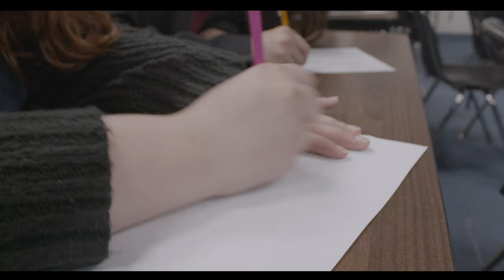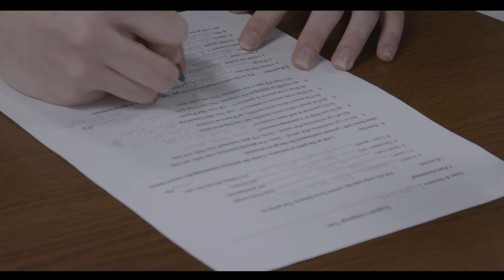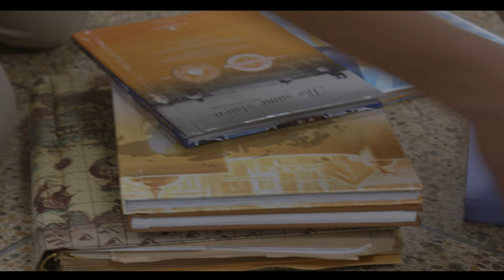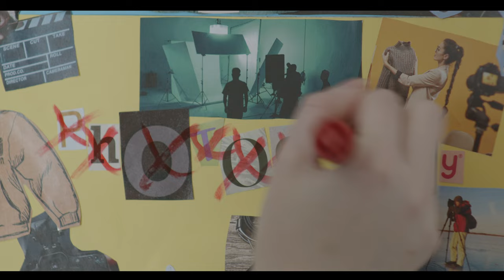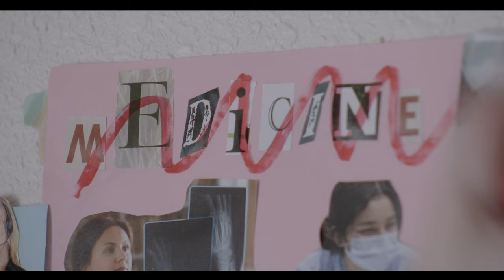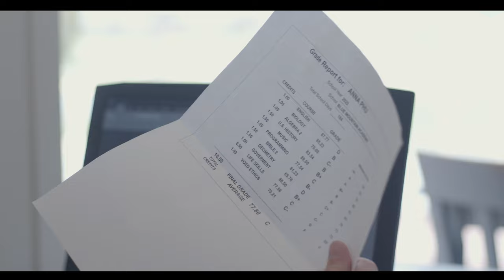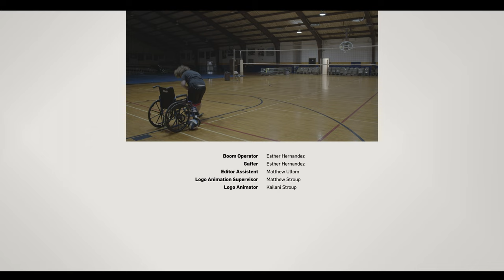Episode 3 | List of Duties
After being called out by the principal’s henchmen, the five ambassadors start their projects. But now that Jennifer is volunteering in all the departments to find her real passion, she’ll soon realize that not everything is as easy as it seems.

Genre: Web series

Cast: Lukas Buggel, Jedaiah Lim, Corbi Mcgovern, Antonio Amaris, Sarah Hoyos, Austin Heller, Daniel Falcao, Ismael Carrasco, Daniel Perez, Elibeth Brenton, Miriam Rodas, Miguel Couto, Nathalia Phu, Kyle Williams, Jordyn Schaeffer, Lidianny Guzman, Danilo Poroj, Isaias Sosa, Jayden Bonie, Clevannah Facey, Keililah Chesney, Savannah Hovan, Helmi Calles, Wilson Guerrero, Ludwig Estrella, Starring David Mioranza, Erwin Hein Burney, Culpepper and Bruce Kimball

Original series produced by Blue Mountain Academy in association with the Pennsylvania Conference of Seventh-day Adventist Church.

Produced by Ruben Olm and Esther Hernandez written and directed by Javier Guichard and David Guichard.